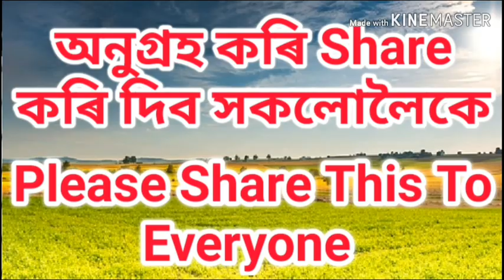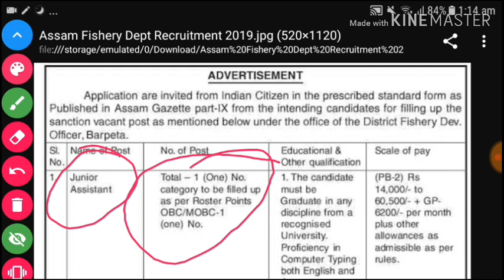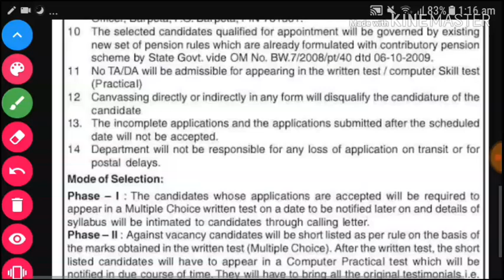Fishery Development Officer Barpeta Recruitment || বৰপেটা মীন বিভাগত চাকৰি || Government Job Assam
Fishery Development Officer Barpeta Recruitment || বৰপেটা মীন উন্নয়ন বিভাগত চাকৰি || Government Job Assam